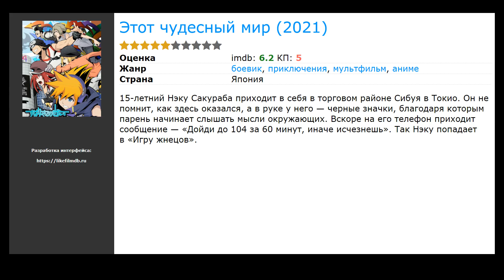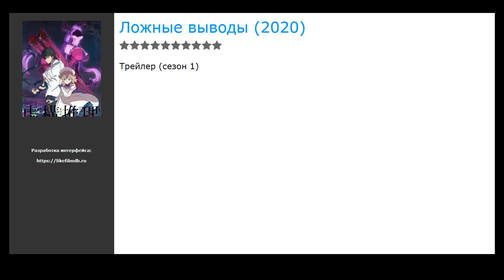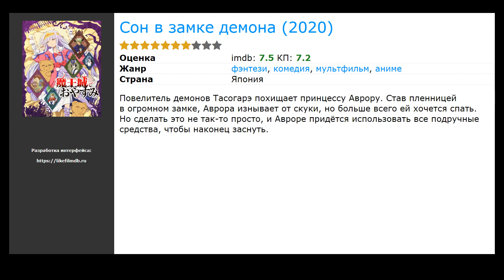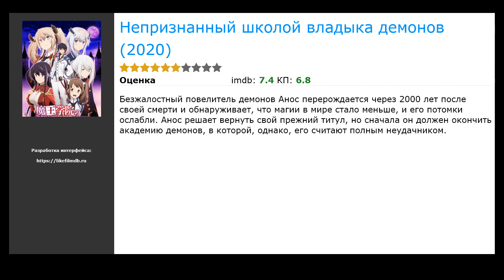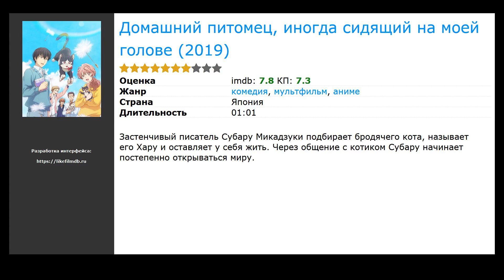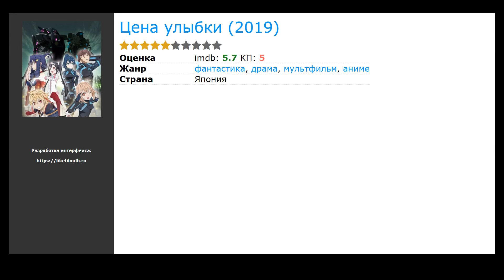20 лучших сериалов аниме про косаток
Список лучших сериалов аниме про косаток по мнению зрителей:

00:00 Вступление
00:10 Не издевайся, Нагаторо (2021) / жанр: аниме, мультфильм, комедия / в главных ролях: Сумире Уэсака, Дайки Ямасита, Микако Комацу
00:23 Этот чудесный мир (2021) / жанр: аниме, мультфильм, боевик / в главных ролях: Коки Утияма, Рёхеи Кимура, Субару Кимура
00:36 Небесное вторжение (2021) / жанр: аниме, мультфильм, боевик / в главных ролях: Харука Сираиси, Shiki Aoki, Юня Еноки
00:49 Клетки за работой: Тёмная сторона (2021) / жанр: аниме, мультфильм, боевик / в главных ролях: Ёко Хикаса, Юня Еноки, Кендзиро Цуда
01:02 Ложные выводы (2020) / жанр: аниме, мультфильм, детектив / в главных ролях: Lizzie Freeman, Akari Kit&ocirc;, Брэндон Уинклер
01:18 Комнатный поход (2020) / жанр: аниме, мультфильм, комедия / в главных ролях: Юмири Ханамори, Саюри Хара, Аки Тоёсаки
01:31 Новая Сакура: Война миров (2020) / жанр: аниме, мультфильм, боевик / в главных ролях: Саори Хаями, Аянэ Сакура, Маая Утида
01:44 Связь принцесс: Повторное погружение (2020) / жанр: аниме, мультфильм, приключения / в главных ролях: Мао Итимити, Мику Ито, Рика Татибана
01:57 Номер 24 (2020) / жанр: аниме, мультфильм, спорт / в главных ролях: Luis Bermudez, Barrett Tamaren-Leddy, Robb Moreira
02:13 Сон в замке демона (2020) / жанр: аниме, мультфильм, фэнтези / в главных ролях: Inori Minase, Ёсицугу Мацуока, Каито Исикава
02:26 Рыбалка для школьниц после занятий (2020) / жанр: аниме, мультфильм, комедия / в главных ролях: Сатоми Акэсака, Нацуми Каваида, Ю Сасахара
02:39 Бог разрушения за соседней партой (2020) / жанр: аниме, мультфильм, комедия / в главных ролях: Сакурай Такахиро, Дзюн Фукуяма, Акасаки Тинацу
02:52 Ми-ми-ми-мишка (2020) / жанр: аниме, мультфильм, приключения / в главных ролях: Маки Кавасэ, Адзуми Ваки
03:05 Отикоборэ: Фруктовый пирог (2020) / жанр: аниме, мультфильм, комедия / в главных ролях: Рэина Кондо, Риса Кубота, Кёка Мория
03:19 Наука влюблена, и мы это докажем (2020) / жанр: аниме, мультфильм, мелодрама / в главных ролях: Сора Амамия, Нацуко Хара, Billy Kametz
03:38 Непризнанный школой владыка демонов (2020) / жанр: аниме, мультфильм, боевик / в главных ролях: Тацухиса Сузуки, Томори Кусуноки, Юко Нацуёси
03:57 Кароль и Тьюсдей (2019) / жанр: аниме, мультфильм, музыка / в главных ролях: Miyuri Shimabukuro, Кана Итиносэ, Ирино Мию
04:10 Квартет Исэкай (2019) / жанр: аниме, мультфильм, комедия / в главных ролях: Сора Амамия, Дзюн Фукусима, Юми Хара
04:26 Домашний питомец, иногда сидящий на моей голове (2019) / жанр: аниме, мультфильм, комедия / в главных ролях: Ayumu Murasae, Кэнсё Оно, Харука Ямадзаки
04:45 Цена улыбки (2019) / жанр: аниме, мультфильм, драма / в главных ролях: Юмири Ханамори, Саори Хаями, Haruki Ishiya

► Новые Сериалы аниме про косаток которые уже вышли в хорошем качестве на нашем сайте